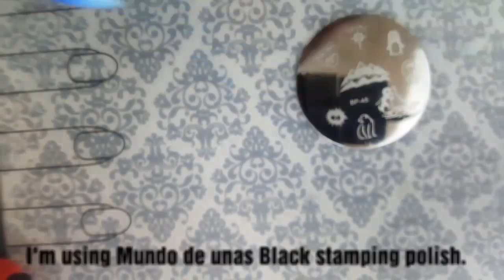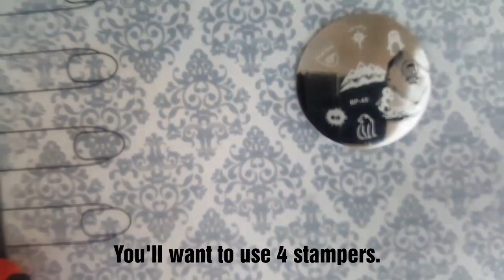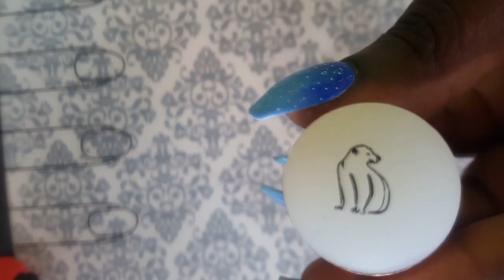Arctic Themed Nails | Collaboration with Crownmy_Ambition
Products Mentioned Below || Open Me to View!!

Here’s a fun winter mani to do before starting with V-Day nails!! This video is in collaboration with Crownmy_Ambition. She did a makeup look with complementary colors to match the nails.

Nail Gradient Polishes

Kleancolor Pastel Blue (but usually $0.99 at local beauty or nail supply stores)

Stampers:

Fab Ur Nails Stamper $10.80 for a set of 2 stampers